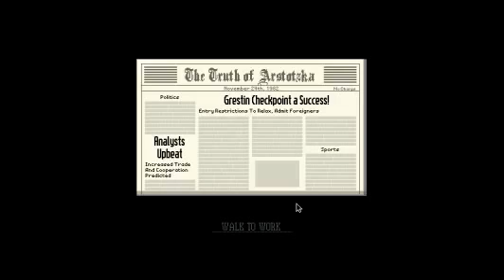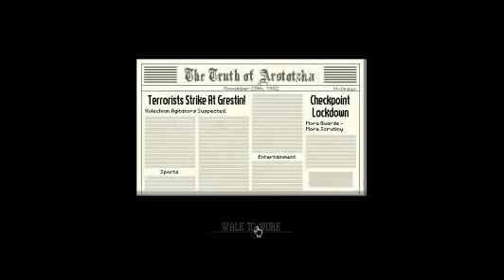Paper Please episode 2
Oh me oh my. what an embarrassment...the ending is oh so horrible. Haha I laugh at myself for not realizing the interrogation is right in front of my face...*sighs* *facepalms*